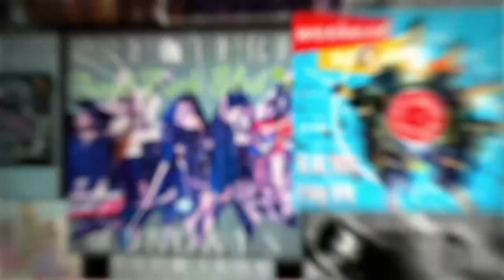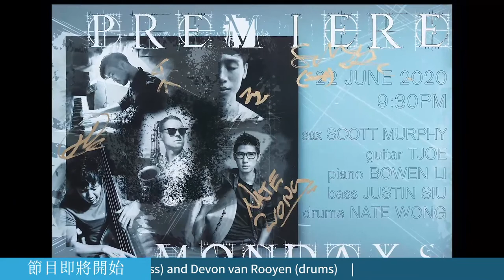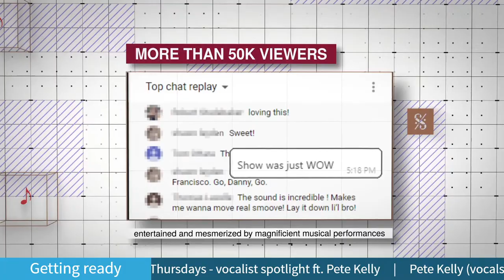Jazz Thursdays - vocalist spotlight ft. Pete Kelly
Pete Kelly - Vocals/Saxophone
Costel Pascu - Piano
Justin Siu - Bass
Devon van Rooyen - Drums